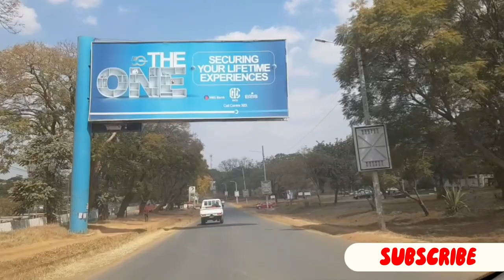Driving through Lilongwe (Malawi)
Video starts in the city centre and proceeds to a residential area then through Lilongwe town and ends in a residential area through the M1 road.